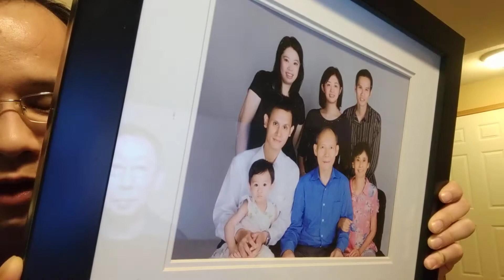Daniel Tien見證:天上的父親及地上的父親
2020是一個很特別的日子，因為冠狀疫情的緣故，我們教會在線上慶祝父親節。Daniel田透過自已見證的分享，談到自已的爸爸對自已在屬靈上的影響，曾經的投資與陪伴的珍貴，也鼓勵弟兄們站起來，成為年幼基督徒的幫助，投資並且陪伴他們，一起去認識和經歷在天上我們共同的阿爸天父!